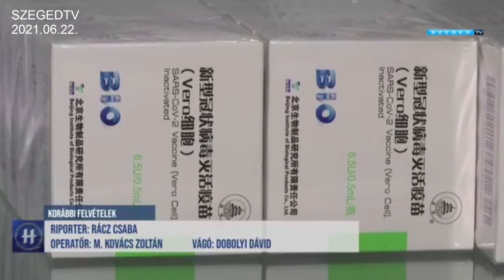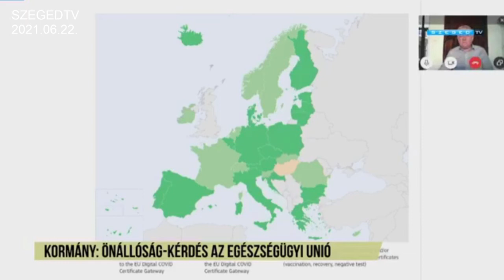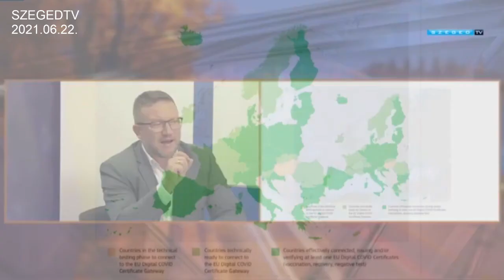SzegedTV - 2021.06.22.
‼️ Évente harmincezer embert veszítünk el a kormány hibás egészségügyi politikája miatt. Egy magyar ember várható élettartama kevesebb, mint egy nyugat-európaié. Ezért kezdeményezi Ujhelyi István az európai egészségügyi unió felállítását. De hogy ez mit jelentene a gyakorlatban? Erről beszélt a szocialisták európai parlamenti képviselője a SzegedTV stúdiójában.
➡ Aki lemaradt az adásról, most visszanézheti: